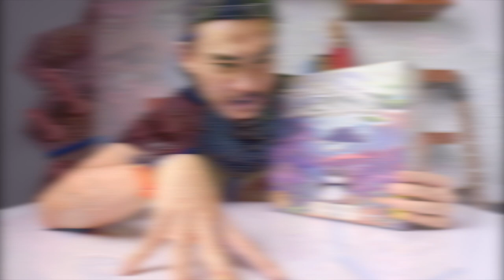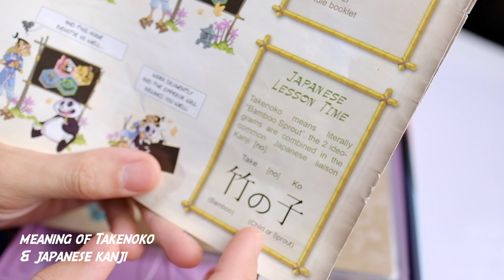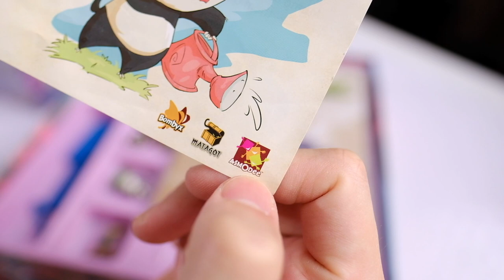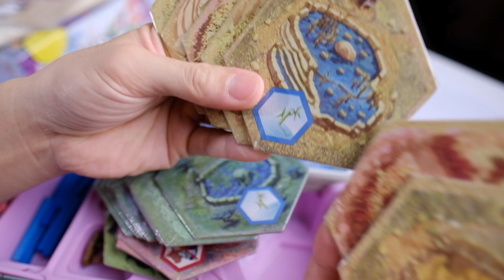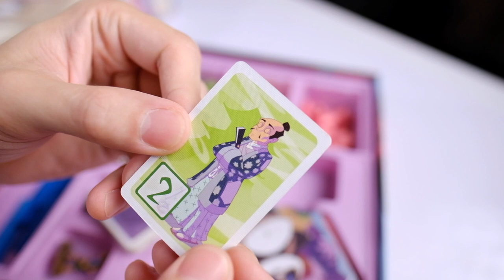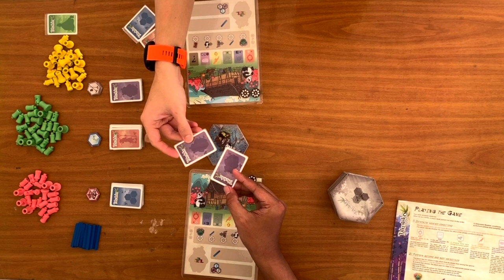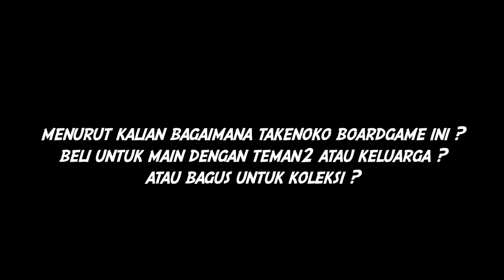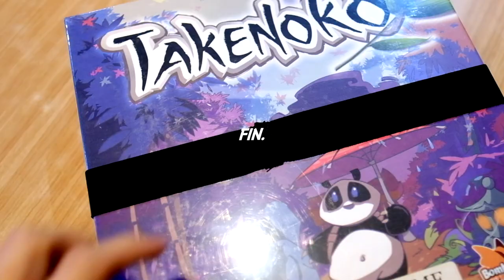Takenoko Boardgame - Unboxing | How To Play | Review 2019 Indonesia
Takenoko Boardgame Review in Details
Timeline
0:00 Introduction
1:38 Story
6:07 Unboxing
29:07 How To Play
47:07 The Final

Tabletoys Boardgames Library
Jl. Raya Mulyosari, Kalisari, Kec. Mulyorejo, Kota SBY, Jawa Timur 60113

Best Regard,
Kei :o